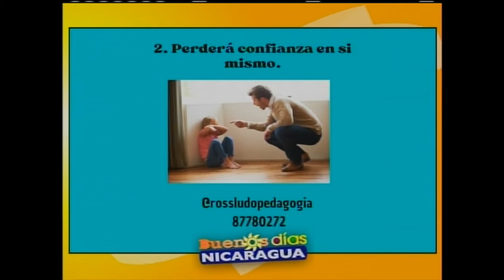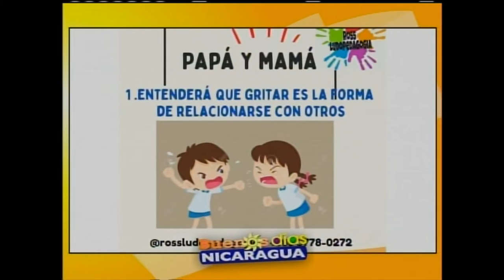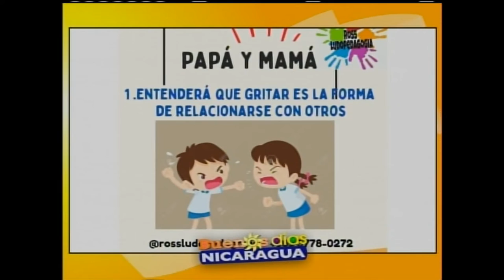Que consecuencias tienen los gritos en la vida de tus hijos